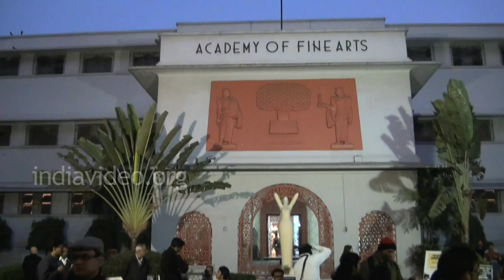Academy of Fine Arts, Kolkata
The Academy of Fine Arts in Kolkata.